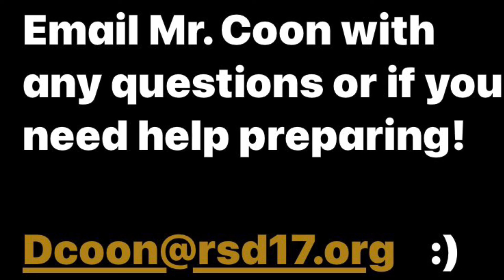HKMS Variety Show Announcement